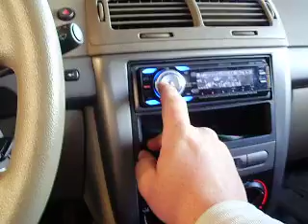extreme bass!!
jl audio 1000/1v2 with one 12 inch rockford fosgate t2 and a eclipse cd player my old set up